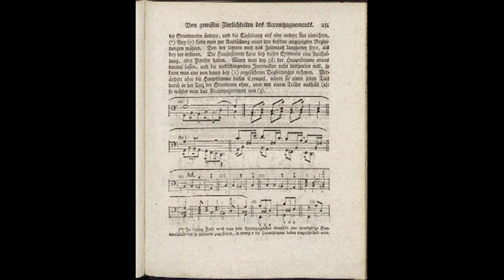CPE Bach - Sonata Wq.65/32 - Andante con tenerezza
Jean-Baptiste Fonlupt, piano